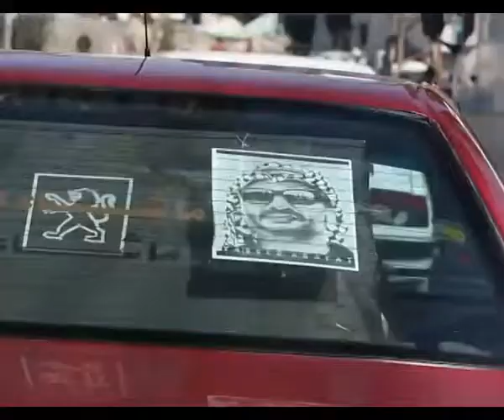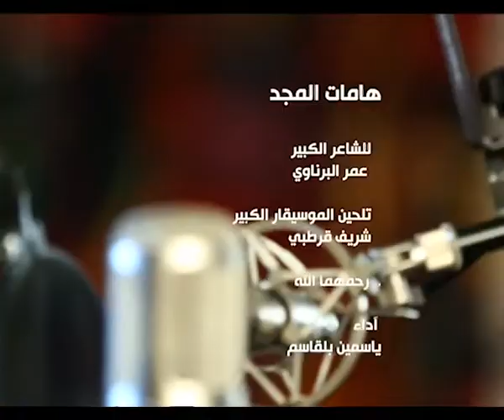ياسمين بالقاسم - مع لقطات ومشاهد فلسطينية - من اجلك عشنا يا وطني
من أجلك عشنا يا وطني (هامات المجد ) – ياسمين بلقاسم
من أجلك عشنا يا وطني *** نفدي بالروح أراضينا

قد كنا أمس عمالقة *** في الحرب نٌذّل أعادينا

وإنا اليوم عمالقة *** في السلم حماة مبادينا

من أجلك يآ .. من أجلك يآ .. يآ وطـــني

أبطالا كنا لا نرضى *** غير الأمجاد تحيينا

نزهو بالماضي في ثقة *** والحاضر يعلو ماضينا

فجرنا الثورة من أزل *** سجّل يا دهر معالينا

والنصر الأكبر كان لنا *** مجدا من صنع أيادينا

جيش التحرير و جبهته *** كانا ضوأين بداجينا

قالا:في البدء كرامتنا *** والشعب يسود هنا فينا

خيرات الشعب نقسمها *** فينا بالعدل موازينا

يا سائل..عُرب منبتنا *** دين الإسلام يؤاخينا

هامات المجد مرابعنا*** و الله الحافظ يحمينا